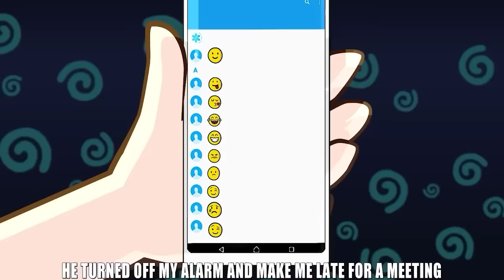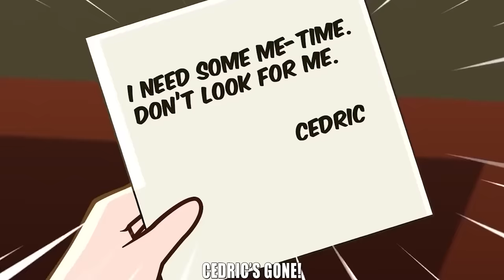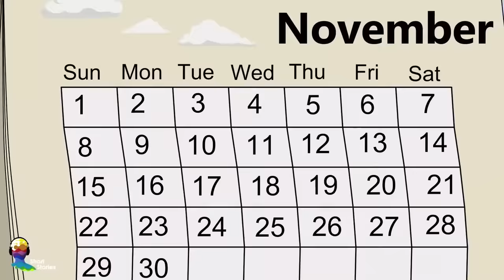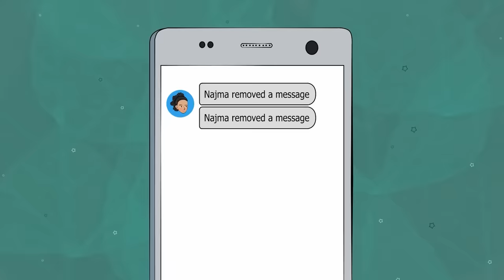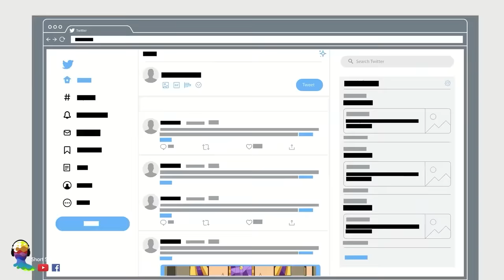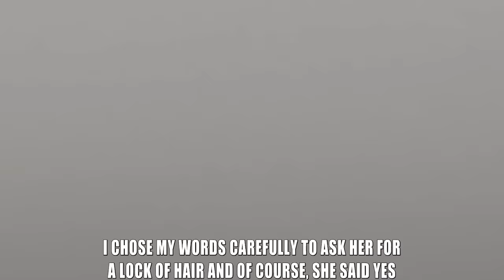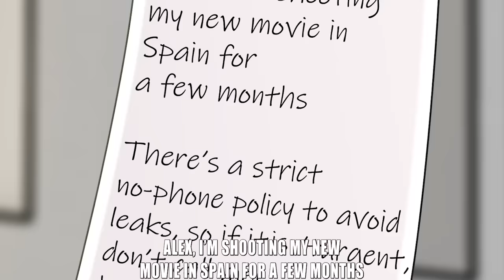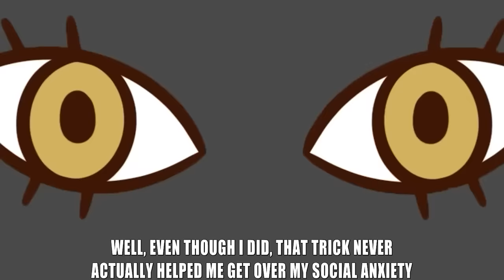My Crazy Life Living with a Brother who Refuses to Grow Up